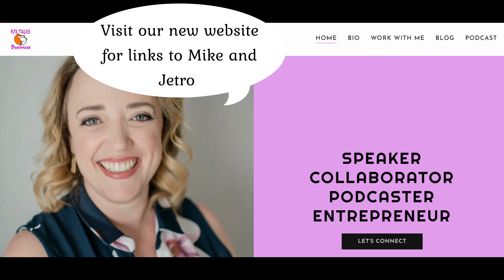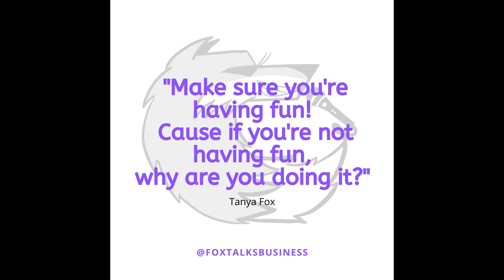New Age Accounting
Most business owners groan when they are faced with sitting down and working on the “books”. Lucky for most, there are people like Mike out there that have a passion for that type of thing.  Building a relationship with your accountant crucial for your business not only at tax time but year round.  Are you using your accountant to their full potential? In today’s episode Mike and I talk about just that and more.

Mike Jesowshek is a modern and innovative CPA taking a new age approach to accounting, tax savings, and growing your business.
Mike has spent the majority of his career as an entrepreneur.  He was CFO and co-founded several companies and has experience in all business stages. He set out on a mission to help businesses that have seen and lived the same experiences he did in business.  This is how JETRO was built.  He has been in the shoes of many small business owners out there and his end goal is to help them in one area that most business owners are not familiar with, accounting and taxes.

Find more ways to connect with Mike on our blog post